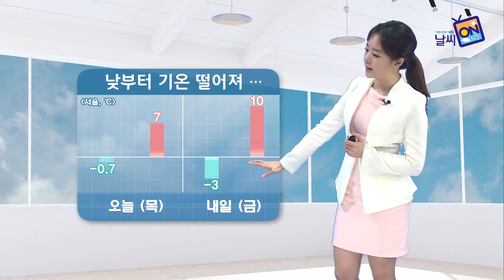날씨정보 03월 02일 11시 발표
밤사이 전국에 걸쳐 내리던 비와 눈은 대부분 그쳤습니다. 지금은 강원도와 경북 해안과 산간지역에만 눈,비가 내리고 있는데요. 이들 지역으로는 앞으로 저녁까지 이어지겠고, 강원산지에는 최고 5cm의 눈이 더 내려 쌓이겠습니다.

오늘 중국 상해 부근에 위치한 고기압의 영향을 받겠습니다. 동해안지역을 제외하고는 점차 맑은 하늘을 되찾겠는데요.

반짝 찾아올 추위를 염두에 두셔야겠습니다. 낮부터 찬 공기가 남하하면서 기온이 거의 오르지 못 하겠습니다. 오늘 서울의 낮 기온 7도로 어제보다 4도가량 낮겠고, 내일 아침에는 영하 3도까지 반짝 떨어지겠는데요. 낮에는 10도까지 오르면서 추위가 물러나겠습니다.

오늘 낮 기온 보시면 서울이 7도, 대전 8도, 강릉 6도,
남부지방 광주 7도, 대구 10로 어제보다 4에서 9도가량 낮겠습니다.

내일 아침 출근길에는 겨울옷을 꺼내 입으셔야겠습니다. 아침에 서울 -3도, 안동 -4도까지 떨어지겠는데요. 해가 뜨고 기온이 빠르게 오르면서, 서울의 낮 기온 10도, 강릉,부산 13도까지 오르겠습니다.

현재 전해상에 풍랑특보가 발효 중인 가운데, 대부분 해상에서 밤까지 물결이 매우 높게 일겠습니다. 또, 동해안에서는 너울로 인한 높은 파도를 유의하셔야겠습니다.

서울은 이번 주말까지 맑고 포근하겠는데요. 다음 주 초반, -4도까지 떨어지는 등 다소 추워질 전망입니다.